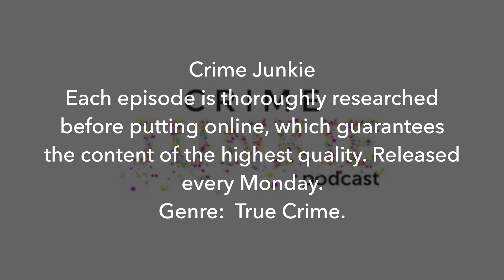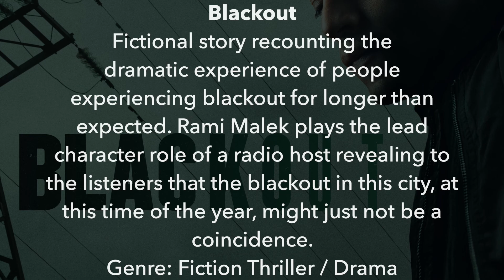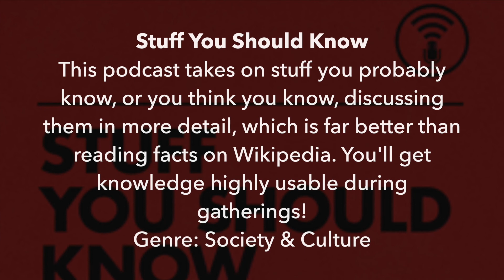Best Podcasts Of All Time | Best Podcasts To Listen To In 2020 | by ThePodReviews.com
Check out the list of The Best Podcasts, loved by millions, available on all main podcast platforms, delivering podcast of highest quality.
0:06 Serial - Genre: True Crime
0:17 Crime Junkie - Genre: Trie Crime
0:27 Casefile - Genre: Trie Crime
0:39 The Joe Rogan Experience - Genre: Comedy
0:51 Armchair Expert - Genre: Comedy
1:03 My Favourite Murder - Genre: True Crime
1:15 My Dad Wrote A Porno - Genre: Comedy
1:28 Blood Ties - Genre: Fiction Thriller / Drama
1:40 Blackout - Genre: Fiction Thriller / Drama
1:56 Solve - Genre: True Crime
2:07 Office Ladies - Genre: Comedy
2:17 Stuff You Should Know - Genre:Society & Culture